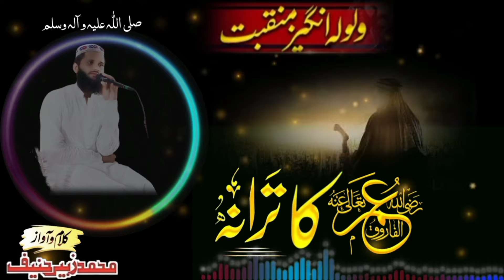عمر کا ترانہ سناتے رہیں گے ll Umar ka trana ll MDZUBAIRHANIFOFFICIAL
umar ka trana
islamicvideodekhneklyamyrychannelko subscribekrnyandsharezarorkareshukrya